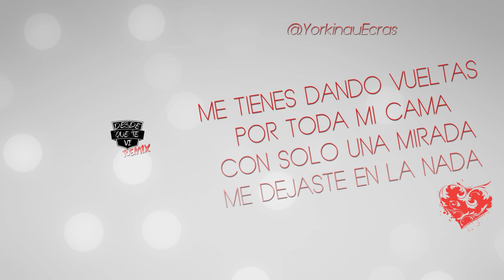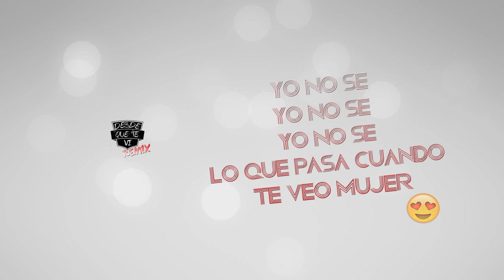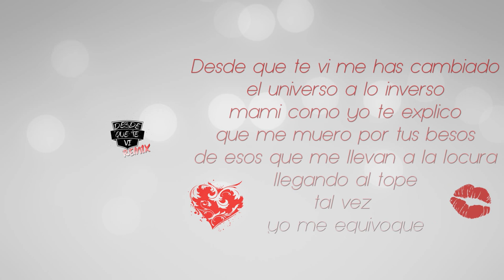Desde que te vi - YEXJJ - (Remix)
Video Lyrics: Desde que te Vi (REMIX)
Duo: Yorking&Ecras Featuring. Jamil&Joseph (Fabela)
Prod: Gian Beats - Fabela Records / Neo - Galaxy Musik